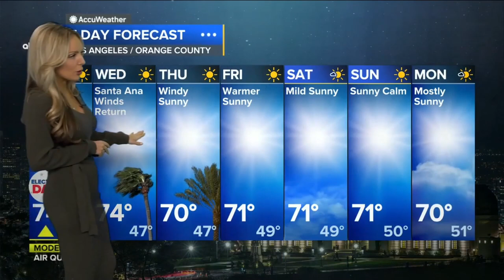Shayla Girardin 🍑 Weighs In on 80 MPH Wind Gusts!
Meteorologist, Shayla Girardin provides the 7 day forecast for southern California predicting high winds and lower temps.